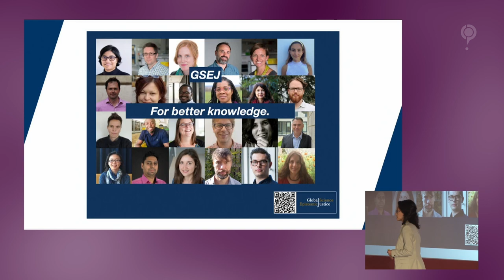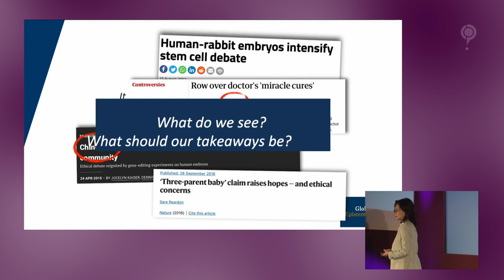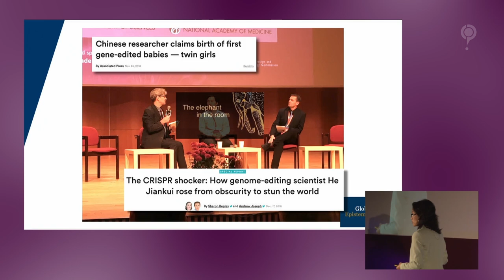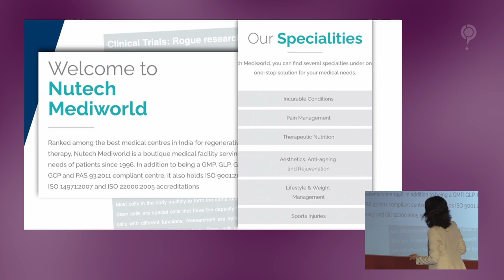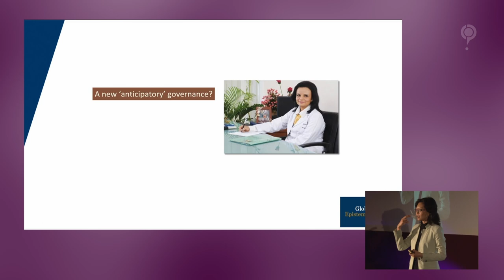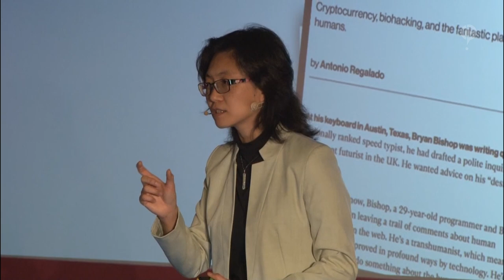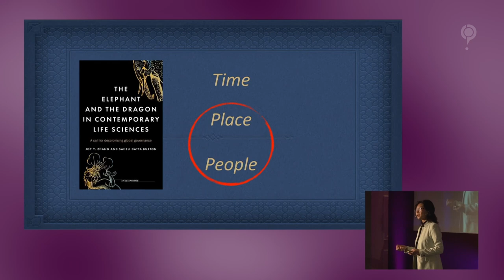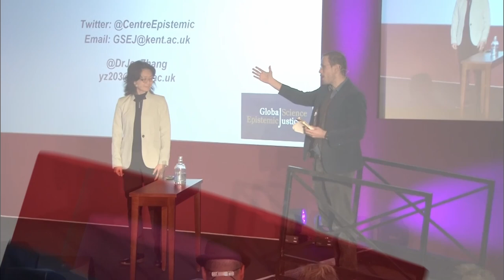Rogue Scientists and the Elephant(s) in the Room (2022)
It's increasingly challenging to keep developments in biotechnology in order. From experimental stem cell therapies to the CRISPR babies scandal, it seems that regardless of public education, desperate patients still fall into the hands of rogue scientists.  Instead of simply being 'bad scientists duping the public', the human stories behind rogue scientists often point to more unsettling questions about what we expect from each other and of science.

In this talk from QED 2022, Dr Joy Zhang discussed the elephants in the room that rogue experimentation point to, and what it says about science and ourselves.